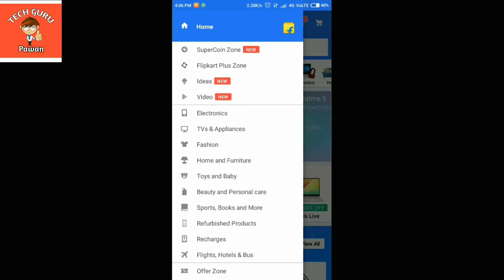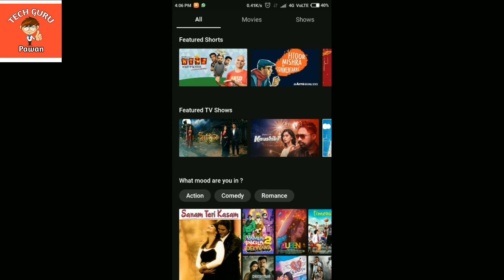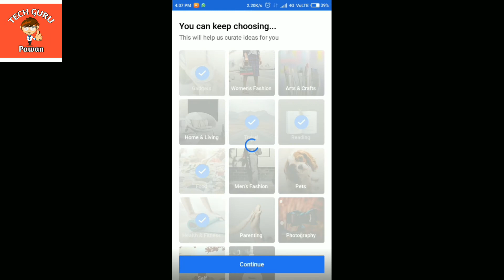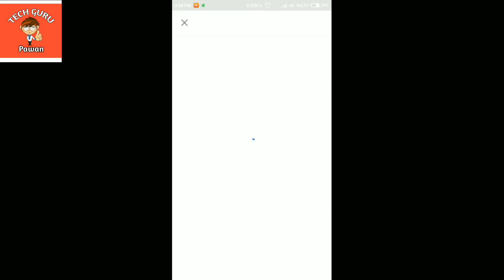Flipkart Free Video streaming service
About this video :
Flipkart has started rolling out its FREE video streaming service in India in bid to take on Amazon India, which offers Prime Videos, Prime Music and Prime Reading as a part of its premium subscription plan in India. Flipkart has also introduced a new Ideas section in its app that is aimed at helping users make purchase decisions. "Flipkart Ideas aims to inspire users by helping them discover new products and brands through credible information and bring forth ideas that help consumers add new purchases seamlessly into their lives

आपकी मेहनत  की  कमाई  बिना  OTP/PIN के हो  रही पार! | Techniques how to save from card theft

Youtubers 3 बातों का रखें ध्यान | 3 Important things to remember while creating video for Youtube.

Debit Card Skimmer in Hindi | Atm Machine Card Fraud in hindi | How To Spot Debit Card Skimmer in hindi

About my Channel :
This Channel basically faciliates technical tips and tricks. In our channel we provide information about different